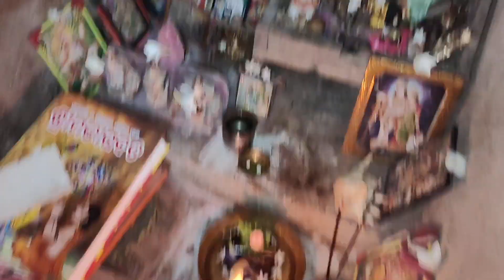ରଖିପୂର୍ଣ୍ଣି ଆମେ କେନ୍ତା ମନାଲୁ🤔 rakhi purnima special sambalpuri vlog#sambalpurivlogsbyprachi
ରଖିପୂର୍ଣ୍ଣି ଆମେ କେନ୍ତା ମନାଲୁ🤔 rakhi purnima special sambalpuri vlog#sambalpurivlogsbyprachi#sambalpurivlogs